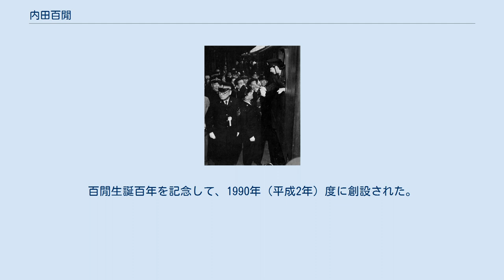内田百閒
內田 百閒（うちだ ひゃっけん、1889年（明治22年）5月29日 - 1971年（昭和46年）4月20日）は、日本の小説家、随筆家。
本名：內田 榮造。
別号は百鬼園（ひゃっきえん）。
 夏目漱石の門下生の一人で、夢の光景のように不可解な恐怖を幻想的に描いた小説や、独自の論理でユーモアや諧謔に富んだ随筆を多数執筆し、名文家としても知られている。
筆名の「百閒」は、故郷岡山にある旭川の緊急放水路である百間川から取ったもので、当初は「百間」と表記していたが、後に「百閒」に改めた。
代表作には『冥途』『旅順入城式』『百鬼園随筆』『阿房列車』などがある。
 1952年10月15日、東京駅名誉駅長を務める內田百閒（左）。
右隣は松井翠声（漫談家） 裕福な造り酒屋の一人息子として生まれ、祖母に溺愛され何の不自由もなく育ったため、我儘で頑固、偏屈で無愛想な性格であったと言われる。
自分が丑年の生まれで子供の頃は牛が好きで、祖母にねだって様々な牛の玩具を買ってもらっていたが、それに飽き足らず、最後には本物の牛を買ってもらった。
学生時代の夏休みに高野山の講義に参加したが、旅費として貰ったお金で『樗牛全集』を買ったり、泊まった旅館で気を良くしてチップを渡しすぎるなどし、「万一の時のために」と着物に縫い込んでもらったお金までも使い果たし、帰りの汽車賃が足らなくなってしまった。
仕方がないので残りのお金で行けるところまで行き、そこで持っていた『樗牛全集』を古本屋に売り旅費に充てた。
家に戻ってからもう一度『樗牛全集』を買ってもらったのは言うまでもない。
このような環境や性格が、後の百閒の独特の論理や考え方、作品や生活に影響を及ぼした。
また「官僚趣味」であるとも公言し、この好みのためか、秩序の破壊と復讐を行った赤穂浪士が大嫌いだとも書いている。
 持ち前のいたずらっ気やユーモアもあって、特に法政大学教授当時の教え子（百閒自身はこの呼称を嫌い「学生」と呼んだ）達から慕われた。
還暦を迎えた翌年から、教え子らや主治医・元同僚らを中心メンバーとして、毎年百閒の誕生日である5月29日に「摩阿陀会（まあだかい）」という誕生パーティーが開かれていた。
摩阿陀会の名は、「百閒先生の還暦はもう祝ってやった。それなのにまだ死なないのか」、即ち「まあだかい」に由来する。
黒澤明監督による映画『まあだだよ』は、この時期を映画化したもの。
なお、この摩阿陀会に対する返礼として、百閒は自腹で「御慶の会」を正月三日に同じ会場（主に東京ステーションホテル）で催した。
 岡山時代から琴の演奏に熱心に取り組み、上京後は、「春の海」などの作曲で知られる宮城道雄に師事した。
当初は師弟関係であったが、のちに二人は大の親友となり、宮城との交流を描いた随筆も多い。
逆に宮城道雄の著作については百閒が文章指南をしていた。
百閒と宮城は、ロシア文学者の米川正夫や童謡作詞家の葛原しげるらともに「桑原会」（そうげんかい）という文学者による琴の演奏会を催していたこともある。
「桑原」には「箏弦」の意と、聞いたものが恐ろしくて「くわばら、くわばら」と言って逃げ出すという意味があった。
1956年（昭和31年）6月25日未明、宮城が大阪行夜行急行「銀河」から転落死した後、百閒は追悼の意を込めて遭難現場となった東海道本線刈谷駅を訪問し、随筆「東海道刈谷驛」を記している。
 鉄道に関しては「目の中に汽車を入れて走らせても痛くない」というほど愛しており、国鉄職員であった「ヒマラヤ山系」こと平山三郎をお供に、全く無目的に、ただひたすら大好きな汽車に乗るためだけの旅を実行、それを『阿房列車』という鉄道紀行シリーズにまとめた。
のちに『南蛮阿房列車』を書いた作家の阿川弘之、鉄道紀行作家の宮脇俊三も、自らの先達として百閒を挙げている。
『阿房列車』では北海道を除く日本全国を旅しているが、特に熊本県八代市にある旧八代城主の別邸で、百閒訪問当時は旅館として営業していた松濱軒（しょうひんけん）には好んで滞在し、東京・八代間を何度も列車で往復した。
また、鉄道のみならず飛行機も好きで、法政大学教授時代には飛行機好きの学生たちを率いて航空研究会長をしており、随筆でもその飛行機愛を吐露している。
さらには日本郵船の嘱託だった関係で、鎌倉丸の周遊記をはじめとする船の旅...